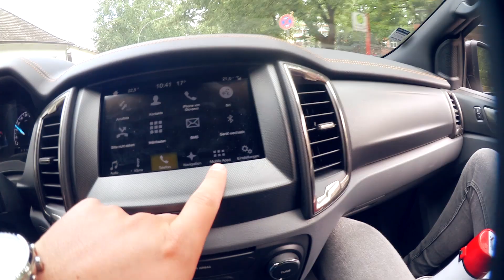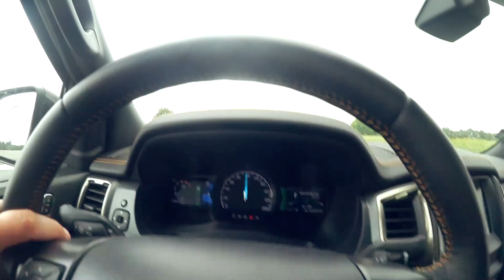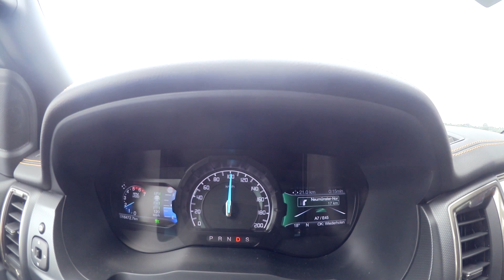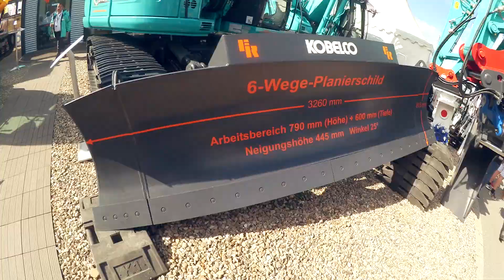Endlich meinen Sohn getroffen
►Mein Instagram : dermackermitdembagger  😎👷‍♂️
►Jacub                  : jacubios
►Giuliano.             : giacaguiliano

BaustellenVlog's Non-Stop ?! Jooooo die gibt's nur beim Macker!!!😂
Wer kein Bock hat auf meinen Humor kann sich gern verpissen 😋🙋‍♂️